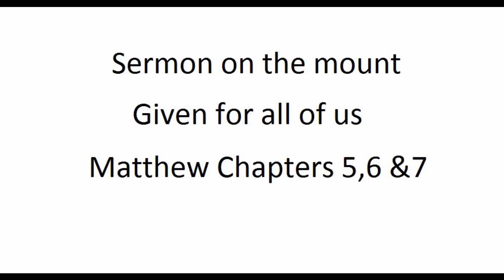Our Christian Duty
Sermon on the mount. Read by David Suchet NIV bible